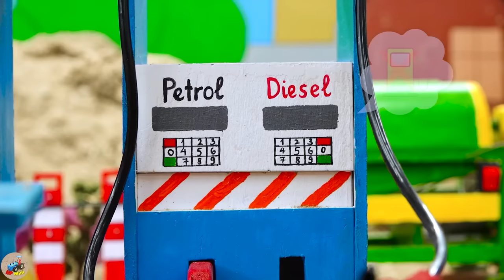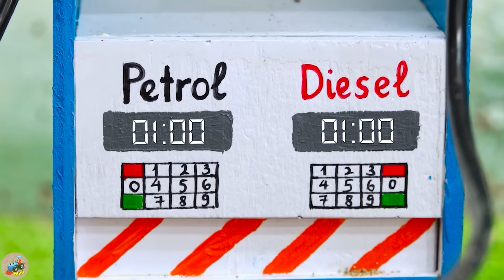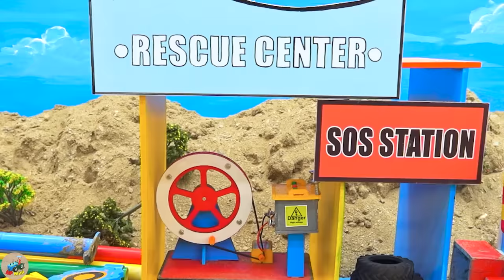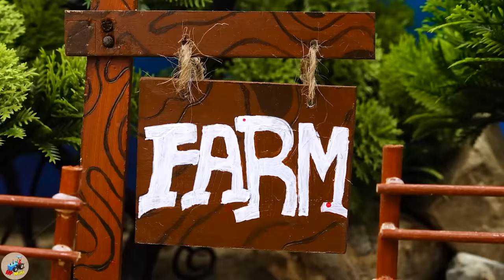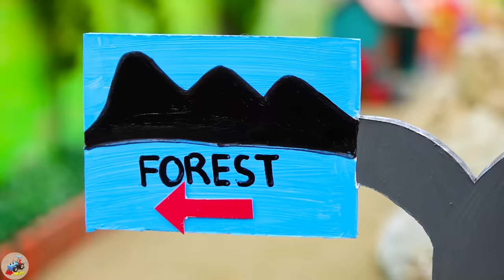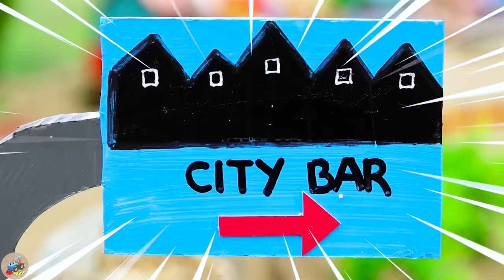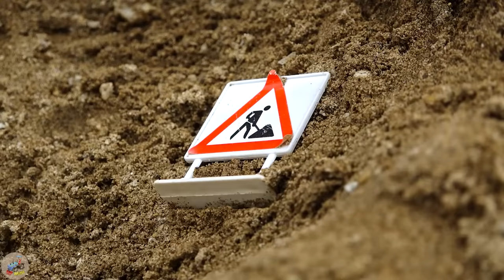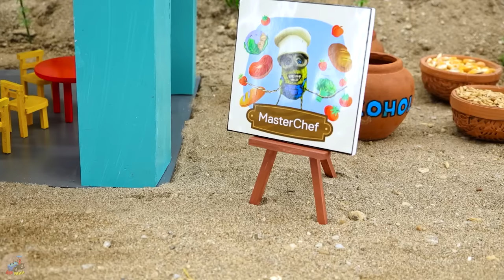Diy tractor mini Bulldozer making Tiller Saw Ring | diy Pump System supply Water for Farm | HP Mini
00:00:00 Diy tractor mini Bulldozer making Tiller Saw Ring | diy Pump System supply Water for Farm
00:03:39 Diy tractor mini Mud Tank Suction rescue Ambulance Train Stuck in Mud | diy road for Trains
00:08:40 Diy tractor mini Candy Crush Making Machine | diy mini Sugar Candies from Fruits Juice
00:13:46 Top diy tractor making mini Oil Pipeline Transporting Gasoline | diy mini Petrol Tank Truck
00:18:02 Top diy tractor making mini Barn Cattle Construction | DIY mini Barn with Concrete Pillars
00:22:41 Diy tractor making bulldozer Black Bean Flour Grinder | Tractor Transporting Food for Cows
00:27:12 Diy tractor making mini Rainbow Concrete Bridge | rescue diy Tractor transporting gasoline
00:31:31 Diy tractor making bulldozer water pump supply water for cows | tractor transporting cows
00:36:37 Diy tractor making mini Bulldozer Fireworks | diy Concrete Bridge & Crane rescues Tractor
00:41:34 Top diy tractor making mini crane repair railways | Trains Fill Crater Falling Meteorite
00:46:33 Top diy tractor making mini Public Telephone Station | DIY mini Concrete Phone Booth
00:51:08 Top diy tractor making mini house construction | diy mini house with concrete & mini brick
00:55:16 Diy tractor making mini grape juice machine | DIY Cable-Stayed Bridge for Train
01:00:24 Diy tractor making mini Marble Run HABA Slope Transport Fruits | diy New Plowing
01:04:59 Diy tractor making mini Road Transporting Gold | diy mini Triple Drilling Machine
01:08:40 Diy tractor making mini Mud Tank Suction Machine | diy Wheel Rescues Tractor Stuck in Mud
01:12:14 Diy tractor Bulldozer making mini Asphalt Road | diy Construction Vehicles, Road Roller
01:18:11 Diy tractor making mini Sky Garden | diy mini Portable Watering Trellis supply for Garden
01:22:41 Diy tractor making mini Factory Clean Cow's Milk | diy Grass Garden Provides Food for Cows
01:27:05 Top diy tractor making mini Concrete Road Construction | diy New Bulldozer clearing Forest
01:31:26 Diy tractor making bulldozer repair train railway | diy mini Traffic Light for Train
01:36:01 Diy tractor making mini Restaurant Concrete | rescue diy Tractor transporting Cow
01:41:01 Diy tractor making mini Greenhouse Pumpkin Farm | diy mini New Concrete Mixer.

mini tractor
science project
santroyce
school science project water pump
diy tractor
tanker
petrol pump
keepvilla
keepvilla tractor
keepvilla tractor video
keepvilla diy
mini creative
minicreative tractor
diy tractor